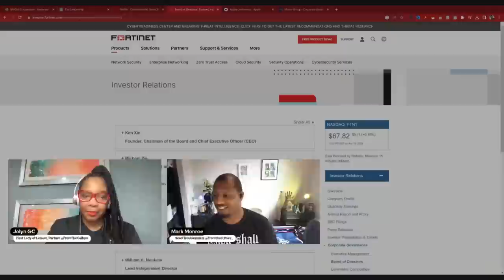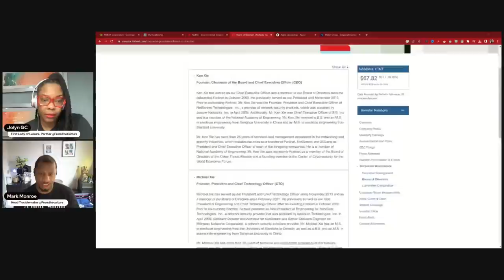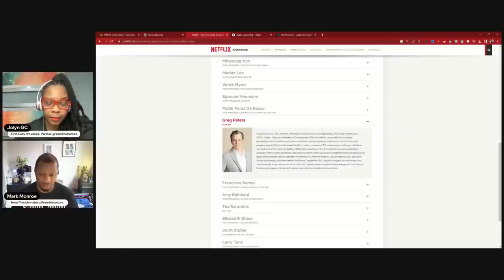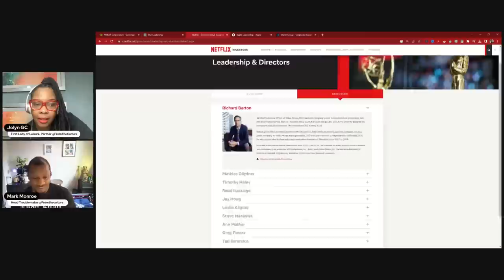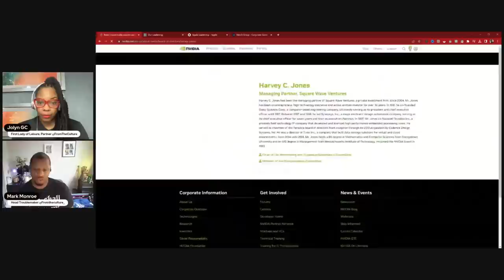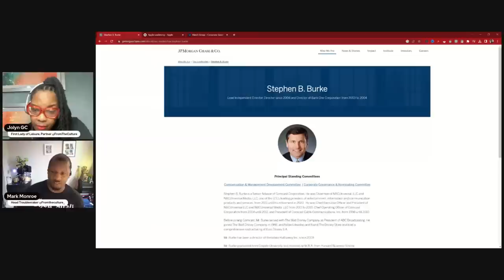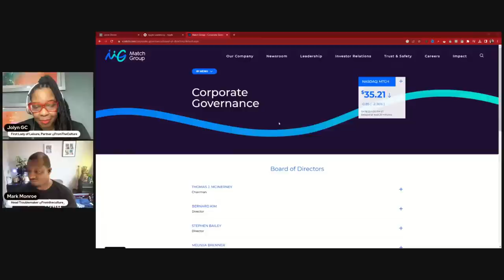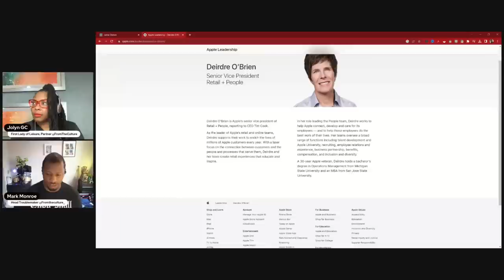Can You Spot the Next Big S&P 500 Winner by Looking at the CEOs and Leadership?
Discover how analyzing S&P 500 CEOs and leadership teams can help you spot the next big winner in the stock market! In this video, we'll dive into the traits and qualities that set successful CEOs and leaders apart, share real-life examples of top-performing leadership teams, and reveal key indicators that can help you predict a company's success or failure. Don't miss out on this essential guide to understanding the role of leadership in the world of business and investing.